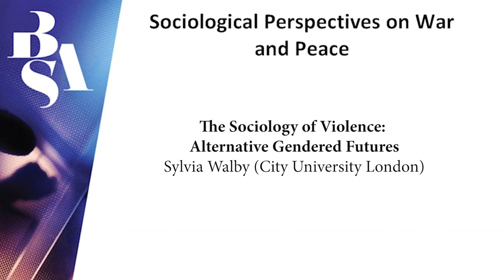The sociology of violence: alternative gendered futures - Sylvia Walby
Watch Sylvia Walby (City University London) present at the BSA Sociological Perspectives on War and Peace Symposium which took place on 9 June 2022.